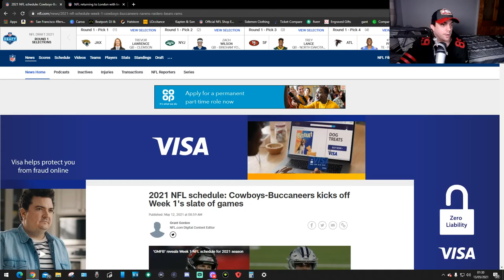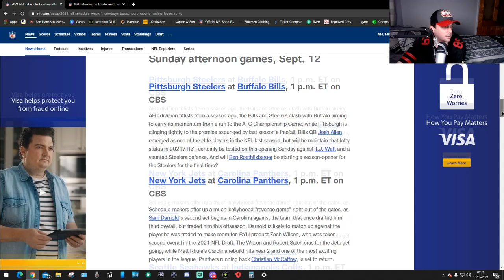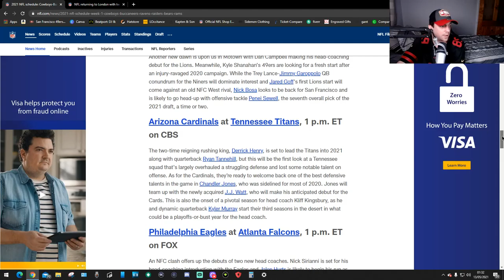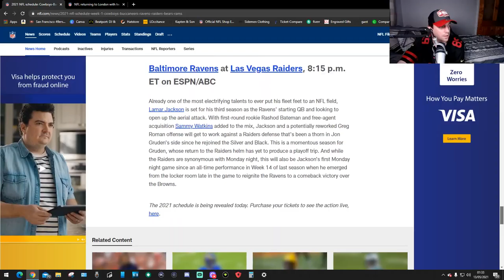2021 NFL Schedule Of Week 1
this is week 1 of the 2021 NFL Schedule hope you guys enjoy the video.